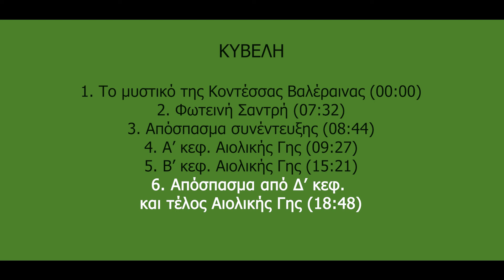ΚΥΒΕΛΗ - ΒΑΛΕΡΑΙΝΑ, ΣΑΝΤΡΗ, ΑΙΟΛΙΚΗ ΓΗ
ΚΥΒΕΛΗ

1. Το μυστικό της Κοντέσσας Βαλέραινας (00:00)

2. Φωτεινή Σαντρή (07:32)

3. Απόσπασμα συνέντευξης (08:44)

4. Α’ κεφ. Αιολικής Γης (09:27)

5. Β’ κεφ. Αιολικής Γης (15:21)

6. Απόσπασμα από Δ’ κεφ.
και τέλος Αιολικής Γης (18:48)